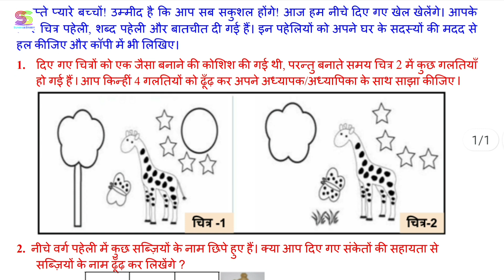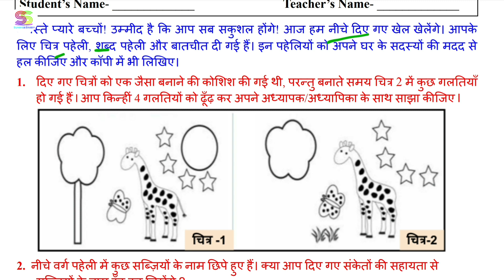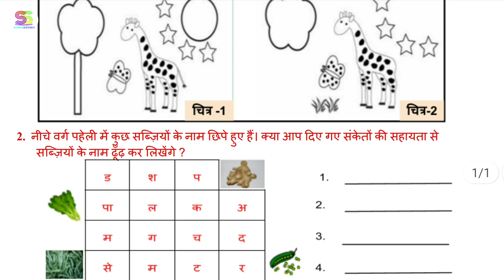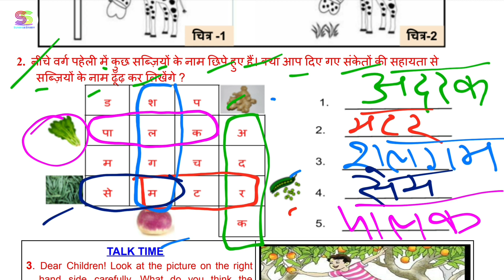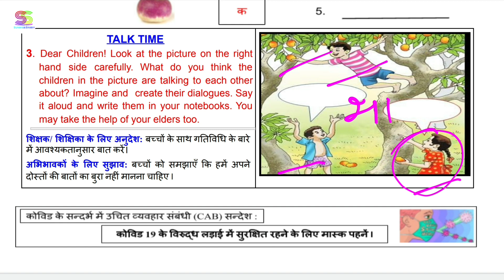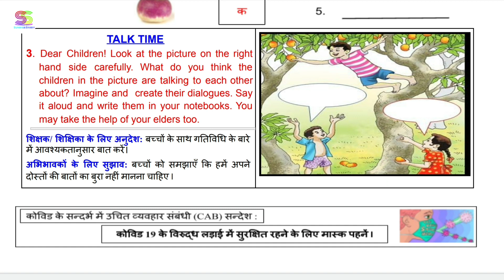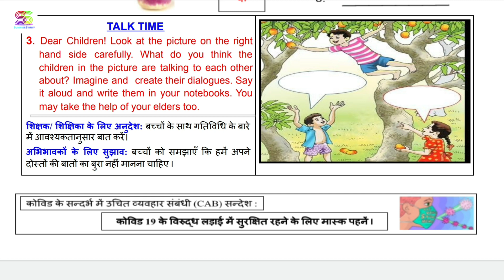Worksheet no. 14 Date 05-07-2021 Class 2 nd Sub :- HINDI CBSE NCERT